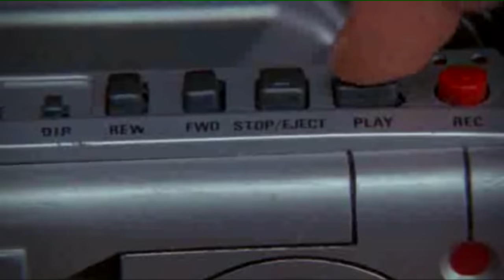Home Alone VS Home Alone 2 - Lost in New York : Movie Feuds ep12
This week on Movie Feuds, we bring back the vs. episodes with Home Alone vs. Home Alone 2: Lost in New York. While it may seem like you're watching the same movie twice, Lost in New York brought a few changes to the original script. It';s not enough for Cory to believe it's better than the original, but Adam thinks the new antics and familiar storyline in Home Alone 2 add to what made the original a classic Christmas comedy.